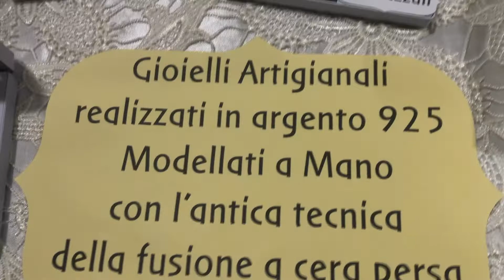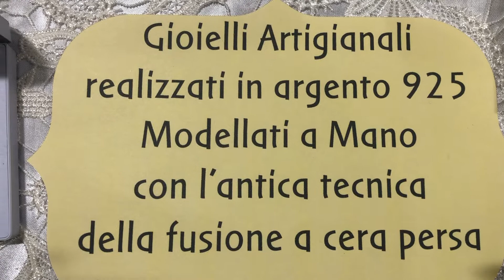Fiera dei minerali - mineral show verona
Ciao a tutti amici creativi in questo video faremo un viaggio insieme nel mondo  dei minerali alla fiera Mineral Show di Verona ma sara' un viaggio speciale perche' saremo  accompagnati dal mio grande amico Gianni collezionista e grande esperto del mondo dei minerali.

Seguitemi anche sul mio nuovo canale
Annrose Shorts:
Tanti video brevi in anteprima dei miei prossimi tutorial